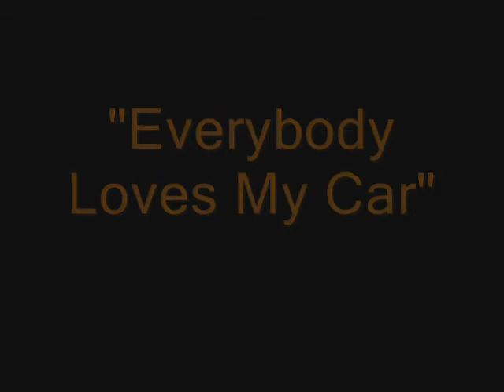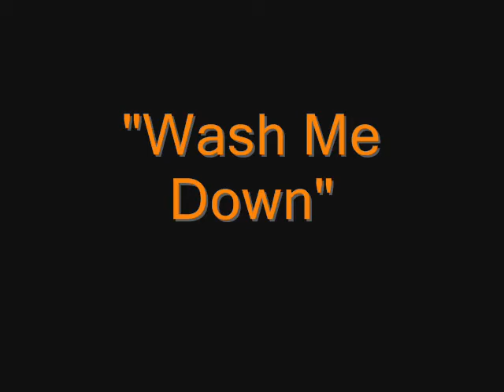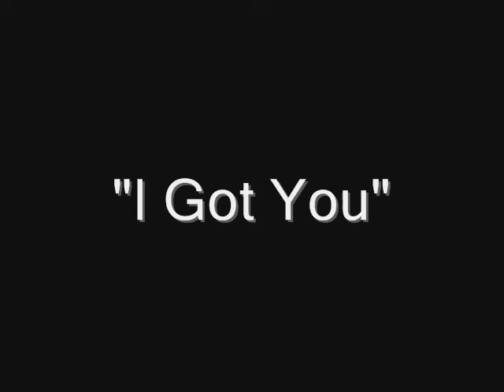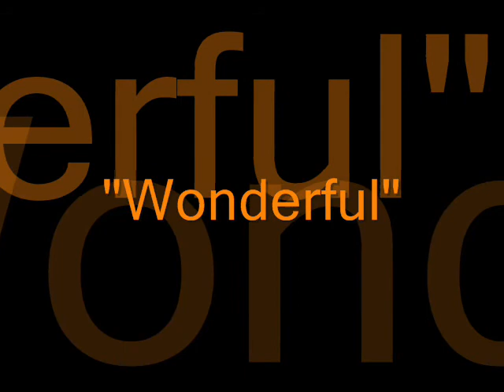Dean DeLeo's Guitar Solos Pt.2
A Compilation of Dean DeLeo's Guitar Solos

Containing:

Stone Temple Pilots-Tiny Music...Songs from the Vatican Gift Shop
-Trippin' on a Hole in a Paper Heart
-Art School Girl
-Ride the Cliche
-Seven Caged Tigers

Talk Show-Talk Show
-Hello Hello
-Everybody Loves My Car
-Wash Me Down
-End of the World
-John
-Morning Girl
-Hide

Stone Temple Pilots-No. 4
-Down
Heaven & Hot Rods
-Glide
-I Got You
-MC5

Stone Temple Pilots-Shangri-la Dee Da
-Dumb Love
-Coma
-Wonderful
-Black Again
-Hello It's Late
-Too Cool Queenie
-Regeneration